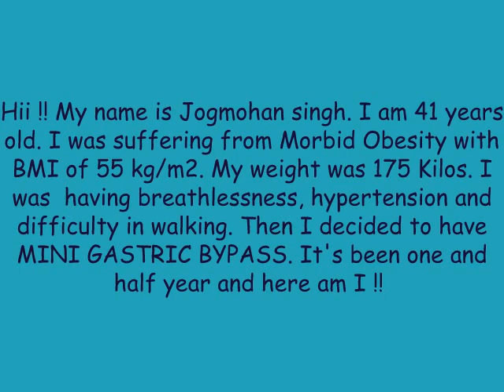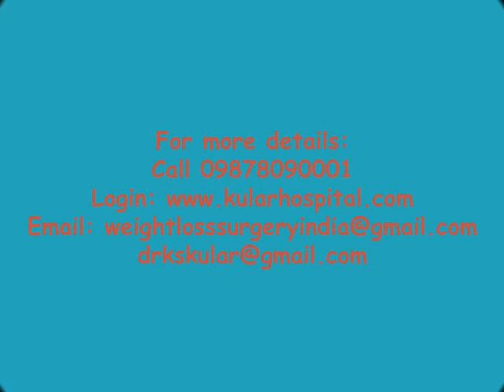Mini Gastric Bypass|Best Laparoscopic Weight Loss Surgery|Lost 80 Kg|Punjab|India